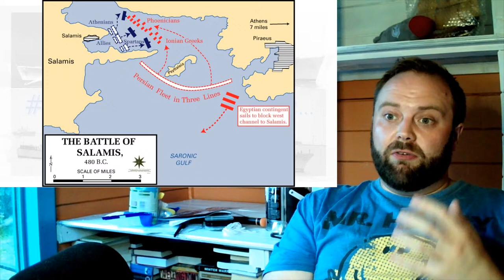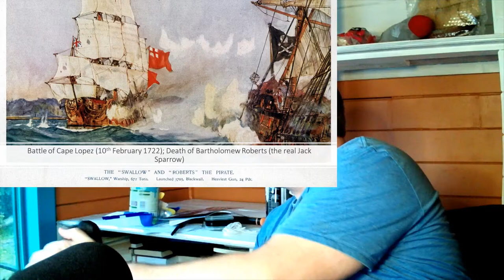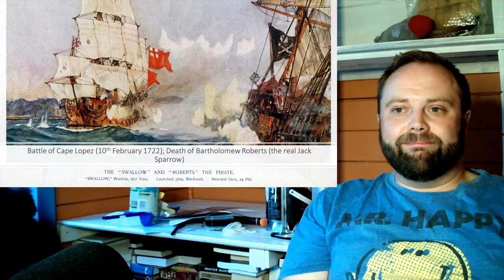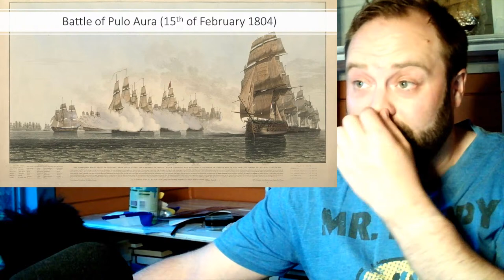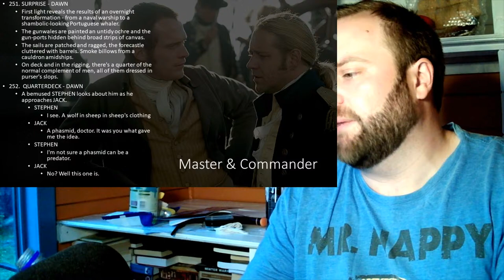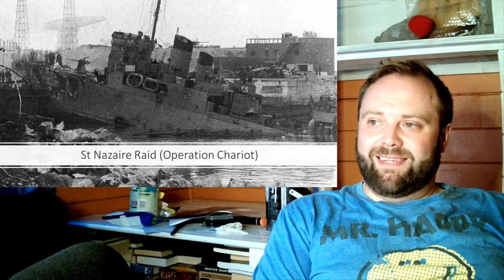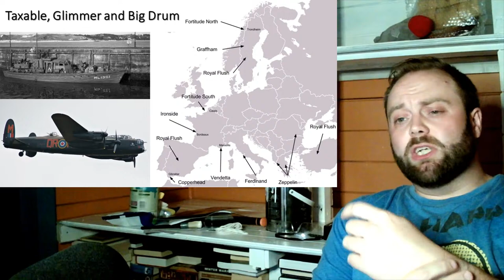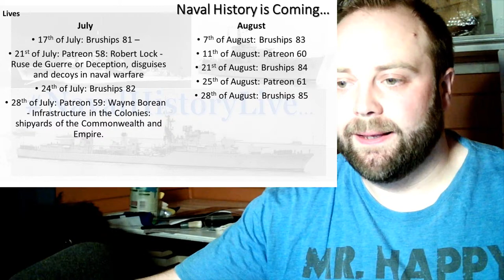Patreon 58: Ruse de Guerre or Deception, disguises and decoys in naval warfare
As proposed by Robert Lock "Ruse de Guerre or Deception, disguises and decoys in naval warfare"

00:00 Ruse de Guerre or Deception, disguises and decoys in naval warfare
18:00 Ruse De Guerre Definition...
36:00 Part 2
54:00 Battle of Pulo Aura
01:12:00 Part 3
01:30:00 Action of the 13th of March 1806
01:48:00 Part 4
02:06:00 German Surface Raiders
02:24:00 Part 5
02:42:00 Taxable, Glimmer and Big Drum all just parts of Operation Bodyguard
03:00:00 End